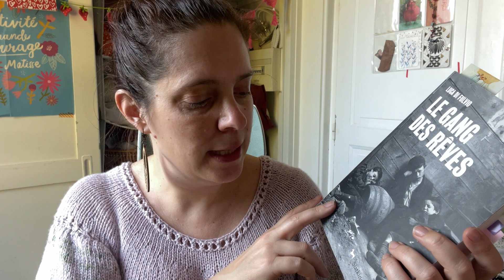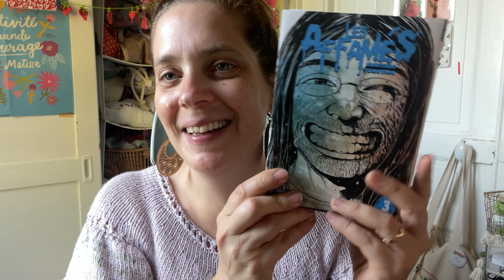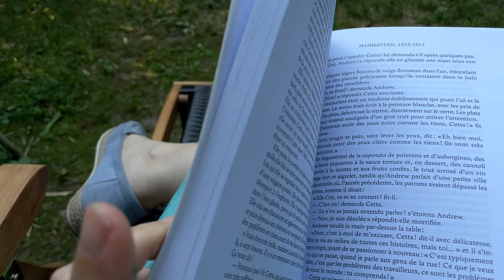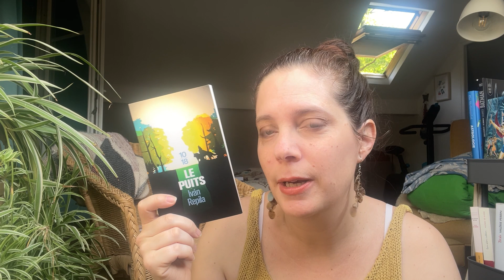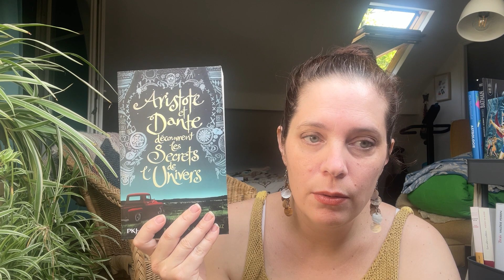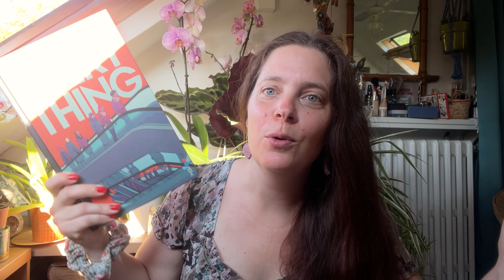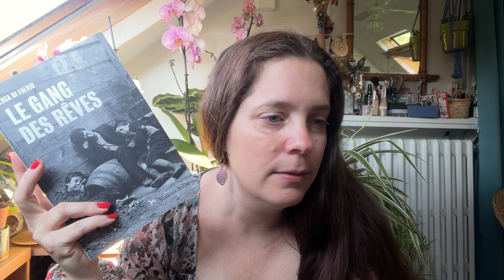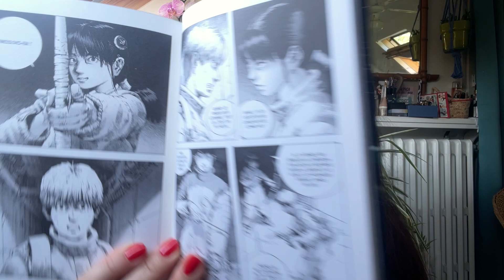Carnet de lecture #14 • 2023 • celle qui ne peut pas lire plusieurs livres en même temps...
- Lien vers le compte Discord pour les challenges et les LC